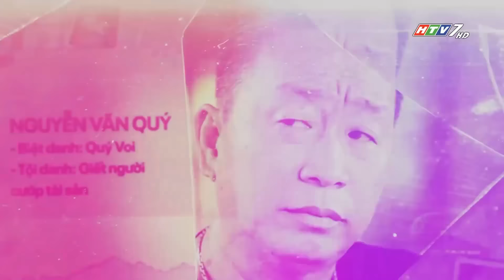QUÝ VOI | LỆNH TRUY NÃ | VIVU TV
Lệnh Truy Nã - Series Phim Hình Sự | HTV Phim Hành Động Việt Nam Hay Nhất 2023
Phát sóng vào lúc 12g30 Chủ Nhật ngày 28/5/2023 trên kênh HTV7.
Lệnh Truy Nã - Series phim hình sự, truy nã tội phạm - với những câu chuyện được tái hiện lại từ những vụ án có thật.